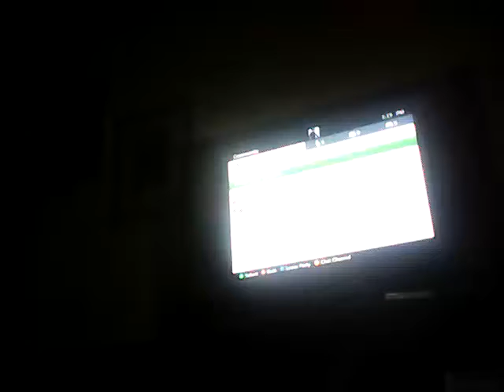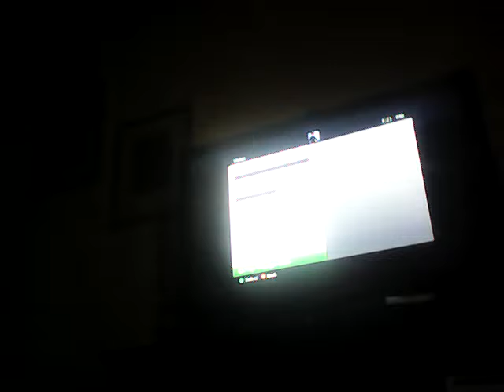lets play 3 work : (